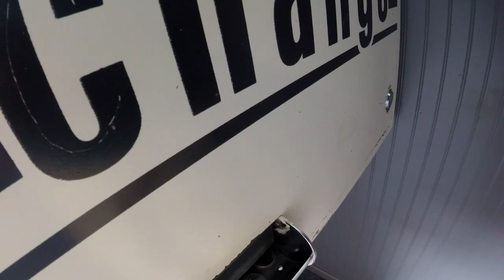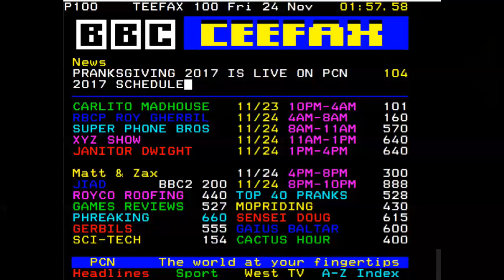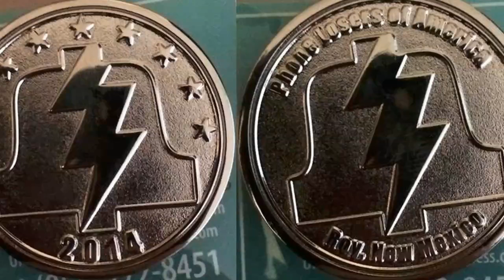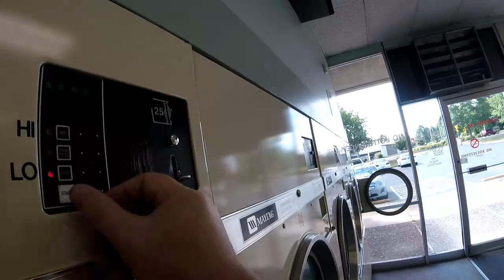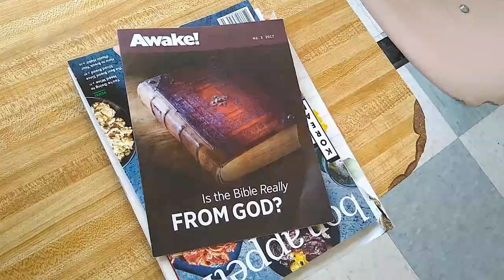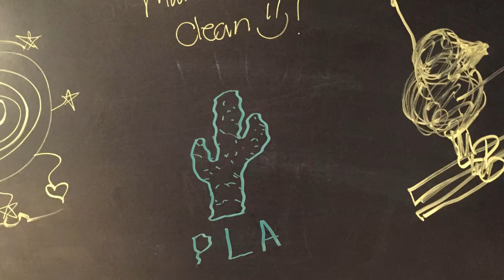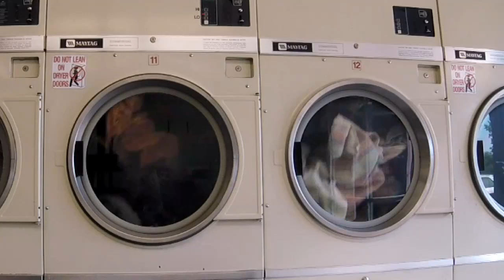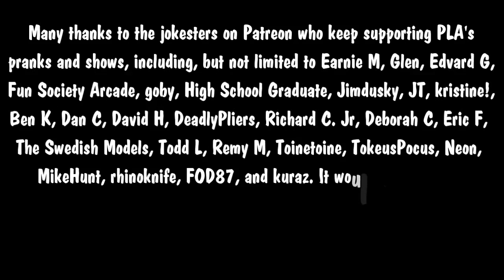The Snow Plow Show Episode 566 – Offloading Junk To Yard Sales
I did a live show today and you missed out because you don’t keep an eye on PLA’s twitter 24/7. You can blame Efin Reality, Miguel F, Serial shitter, FOD87, and iregretjumping, who are the sponsors of today’s show.

Background music during the intro is Wish by Rappy McRapperson, background music during the live show is With You by I Fight Dragons, background music during the voicemails and ending music is Heritage Mall Blues by The Albany Project.